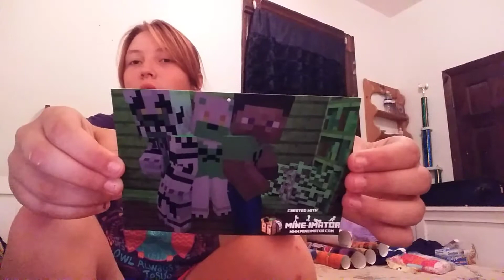WE'RE MOVING YAY!!!!!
I will do a house tour when we move in